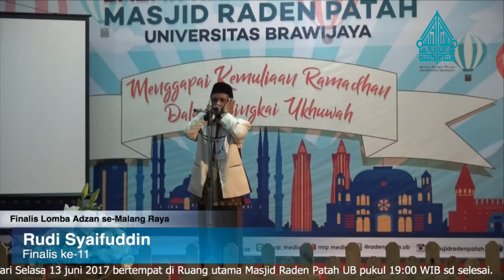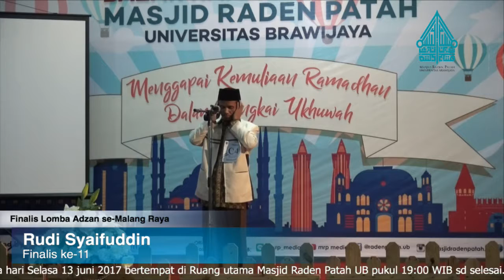Finalis Lomba Adzan #11 @Masjid Raden Patah UB